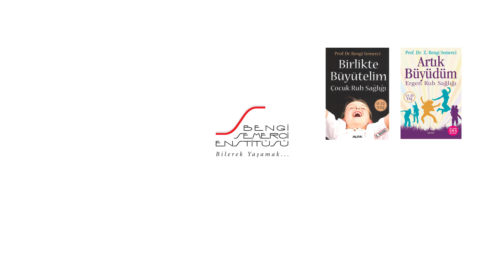Prof. Dr. Bengi Semerci: Boşanma ve Çocuk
Prof. Dr. Bengi Semerci bu videoda tüm dünyada artan boşanmaların çocuklar üstündeki etkisini inceliyor. Boşanmanın bazen kaçınılmaz olduğunu söylüyor, çocuğun ruh sağlığın nasıl korunabileceğini anlatıyor. Evlilik ve boşanma kararının çocuk için alınmadığını ve bu kararların yükünün çocuğa yüklenmemesi gerektiğinin altını çiziyor. Çocuğa boşanmanın nasıl anlatılacağını, boşanma ve boşanma sonrası süreçte nasıl davranılması gerektiğini açıklıyor. Çocukların boşanma sonrasında gösterebileceği davranışları, nedenlerini ve bu davranışlara verilmesi gereken tepkileri masaya yatırıyor.